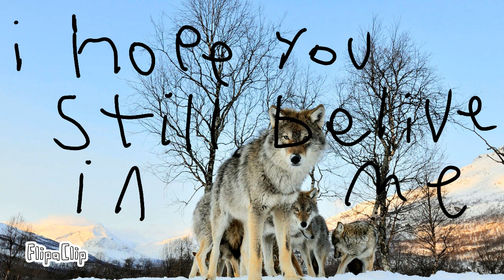sorry about all the late work its school